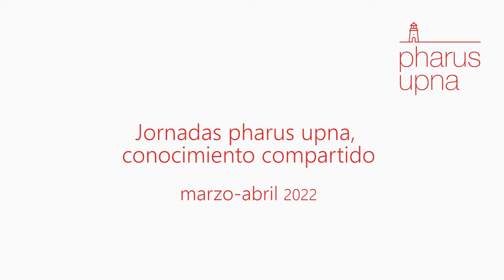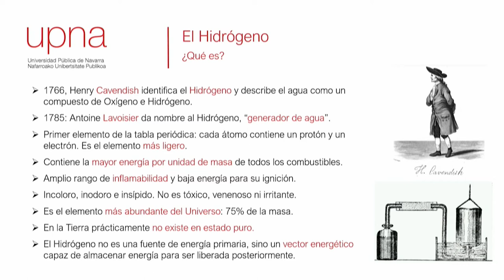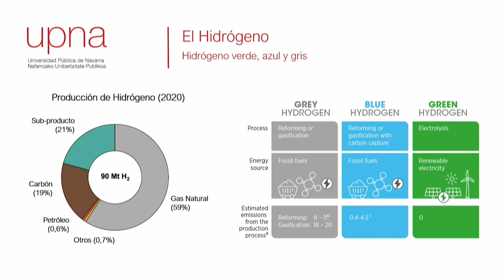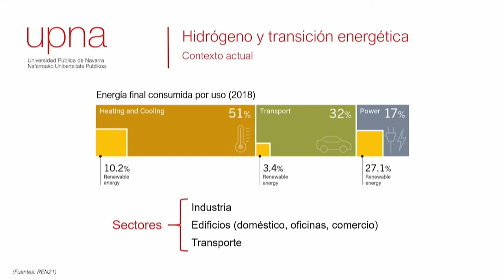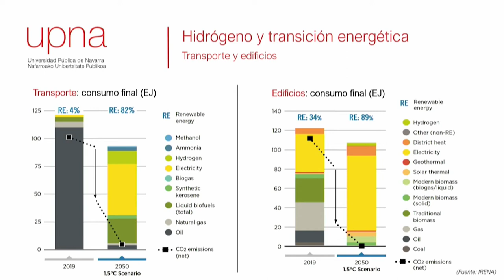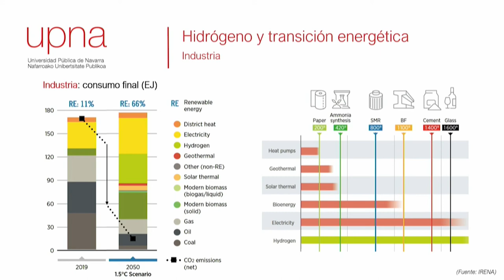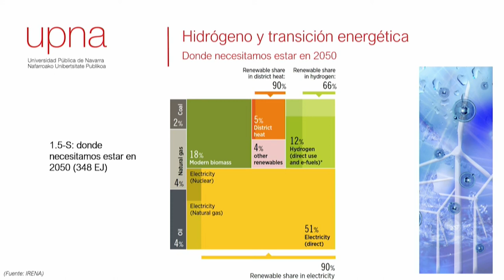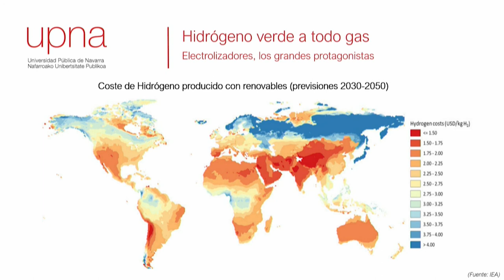Hidrógeno verde a todo gas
Jornadas "Pharus UPNA, conocimiento compartido". Charla ofrecida por Pablo Sanchis, catedrático de Ingeniería Eléctrica e investigador del Instituto Smart Cities (ISC)